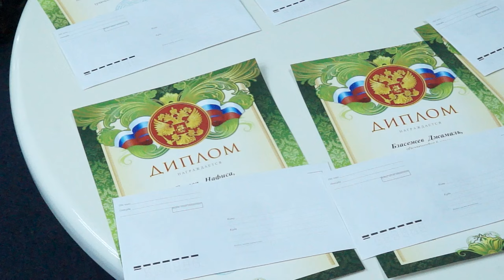20-03-2024 г Награждение победителей конкурса чтецов